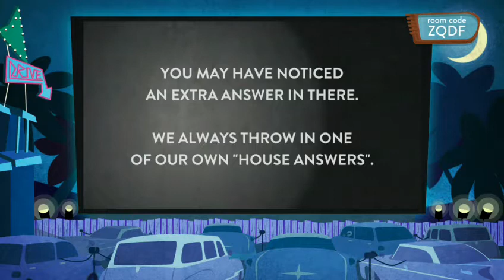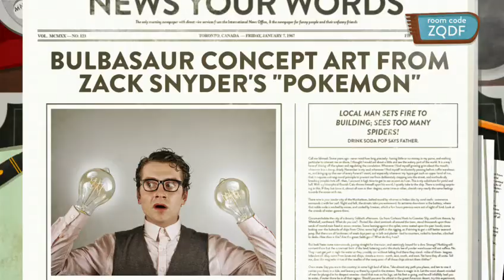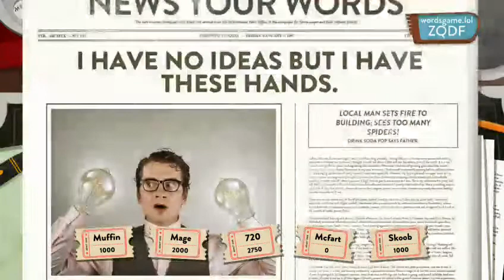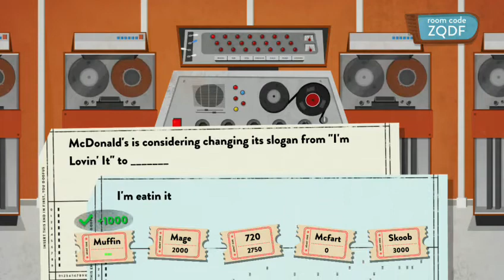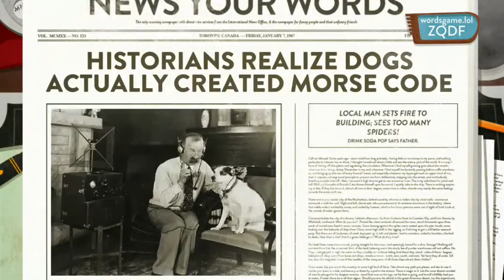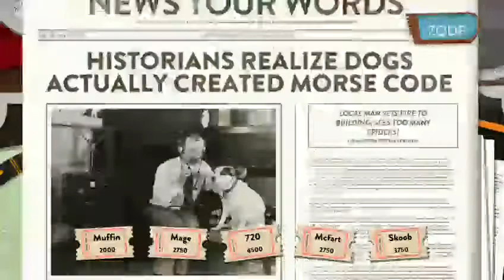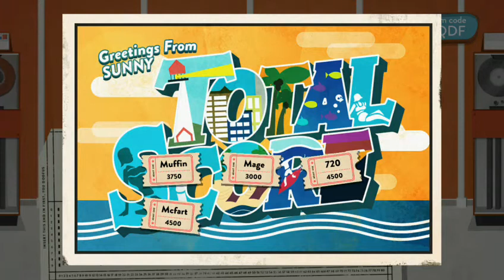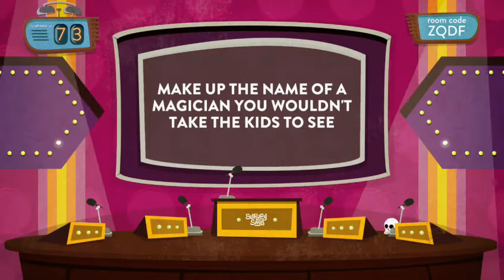use your words with friends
boardn720 use your words match with friends